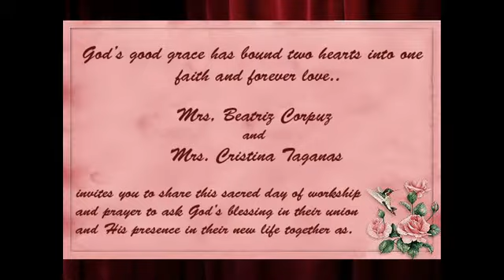Henry-Joycee Wedding Casa.avi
My Son Henry's Wedding!